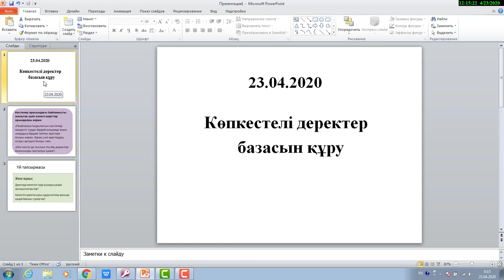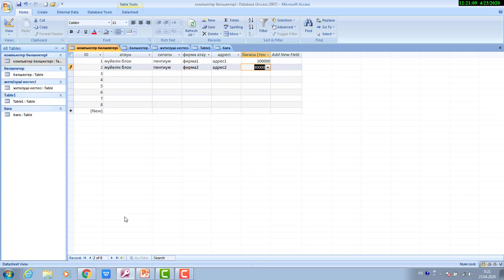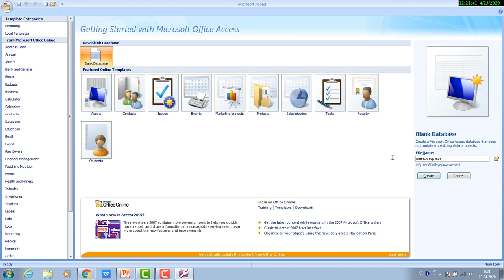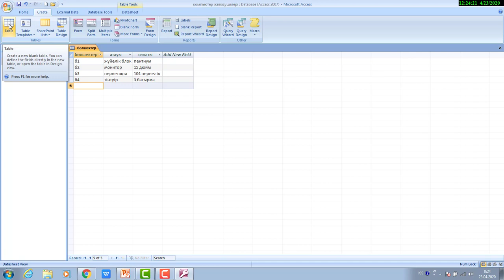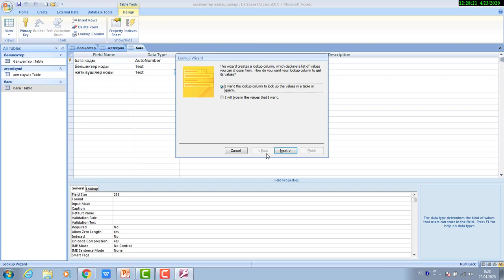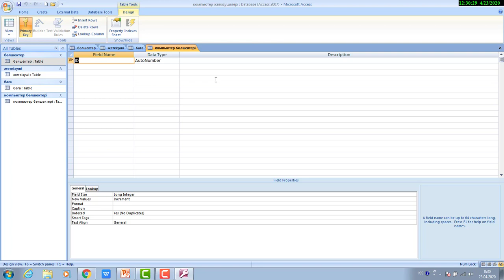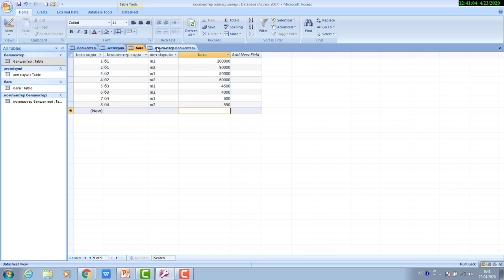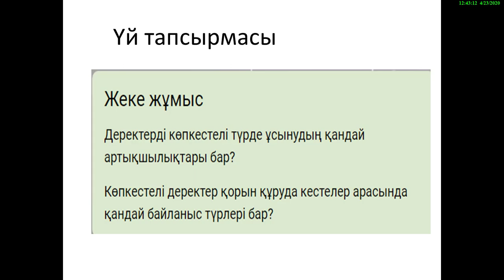Информатика 10-сынып 4-тоқсан 5/6-сабақ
Көпкестелі деректер базасын құру